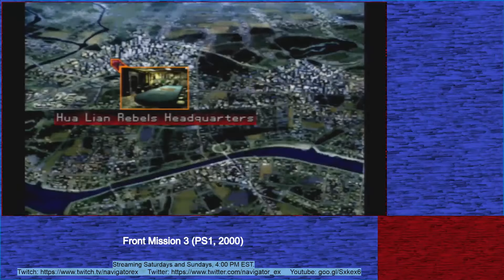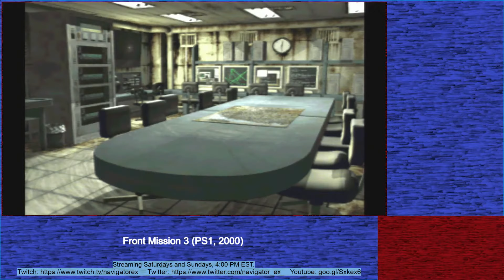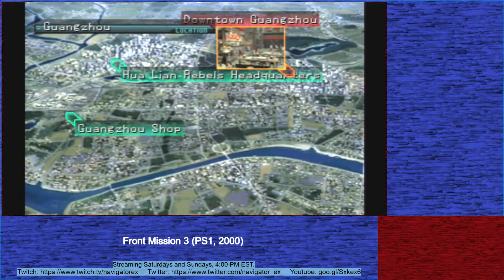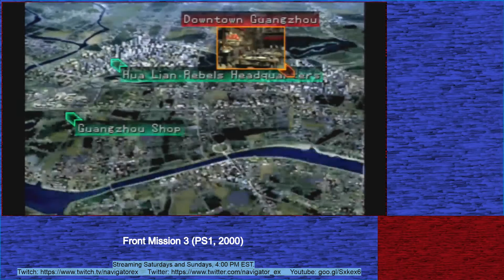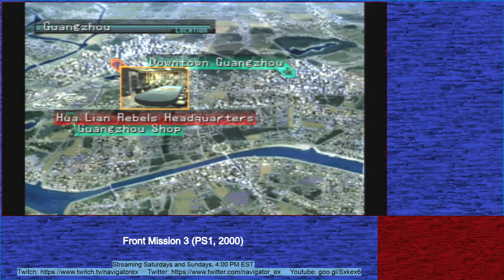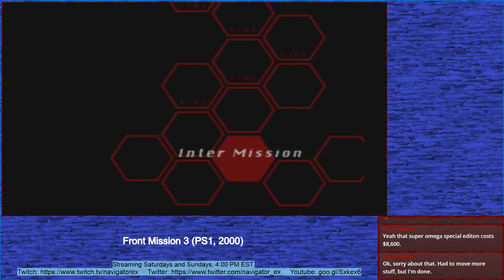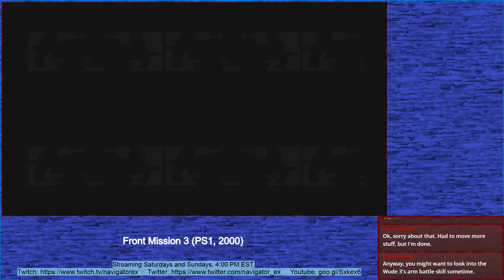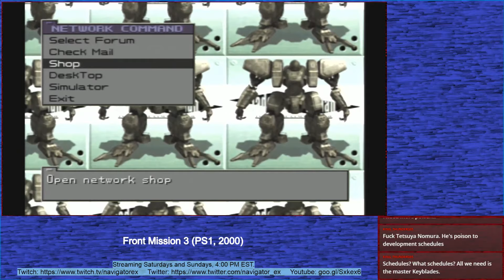Episode 136: Ling's Family Business | NavigatorEX Twitch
On Front Mission 3, the gang finally has the run of Guangzhou, or as I like to call it, the city I will never properly pronounce.

But back to the plot, the group sees firsthand even more of the toll of war as they meet rebel Ling, who joined the resistance for family reasons and must deal with the consequences.

...The consequences are not Ryogo's dick. Maybe next time, buddy.